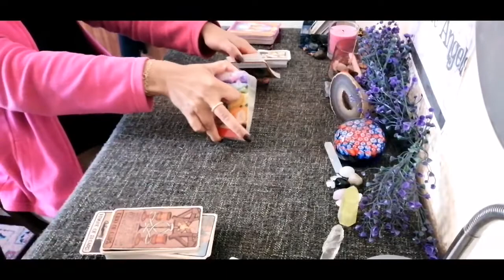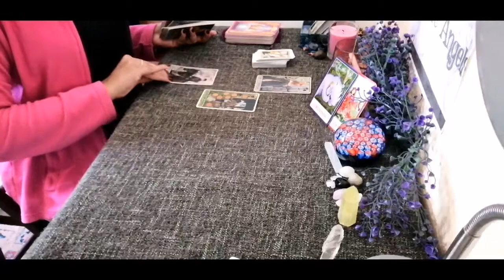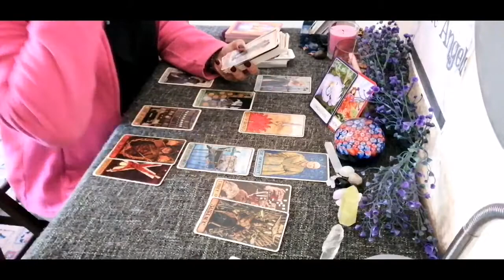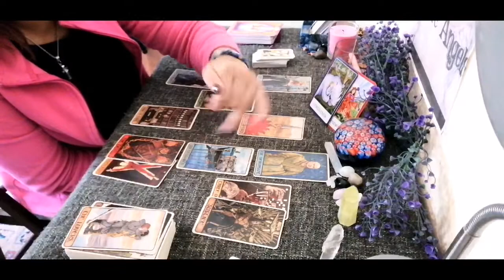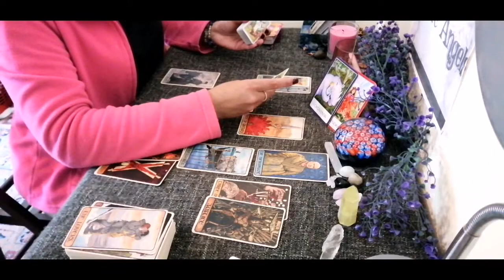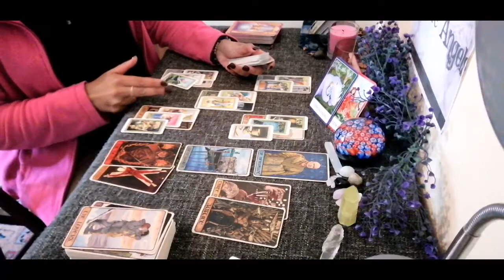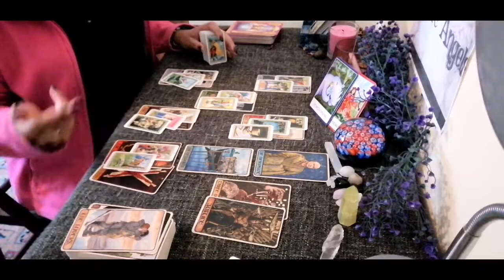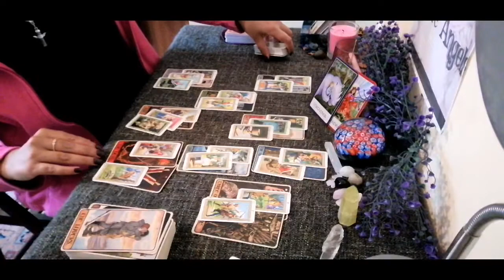RELEASING YOURSELF FROM THE TOXICITY ⚠️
LIVE ON FRIDAY'S AT 8PM UK, DAILY READS ON YOUTUBE

LIVE ON SATURDAY'S AT 5.30pm UK WEEKEND READS ON YOUTUBE